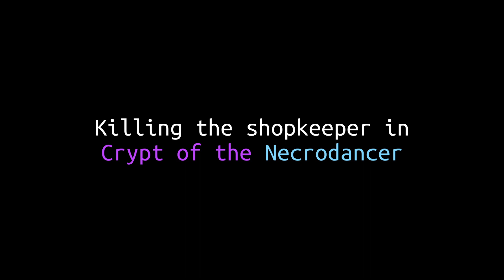Getting Away with Attacking the Shopkeeper [Crypt of the NecroDancer]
only if i was better at this game

5am gamimg